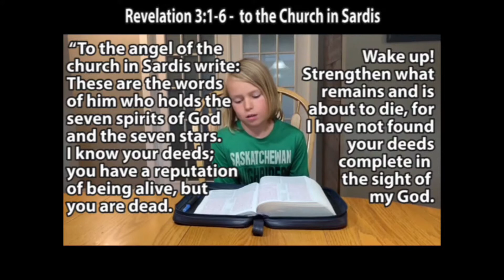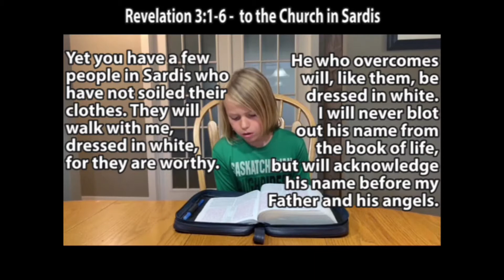August 16, 2020 - Apocalypse Now: Wake Up! - Pastor James Wittenberg